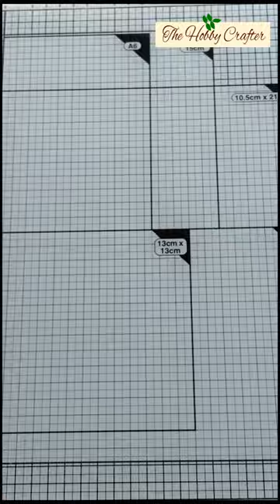Coffee Mug using Heart die-cut / Winter Wishes Card